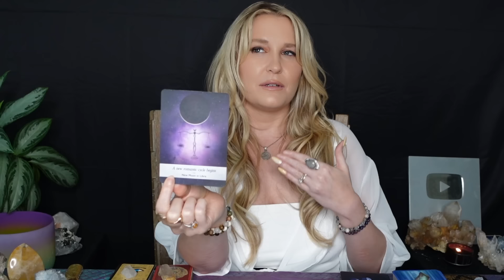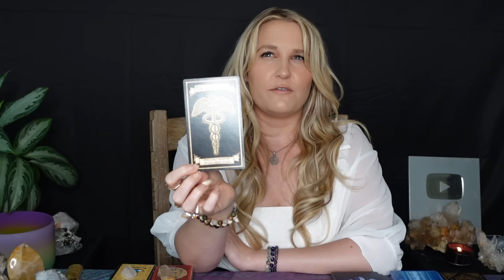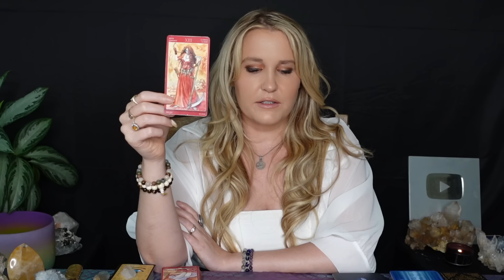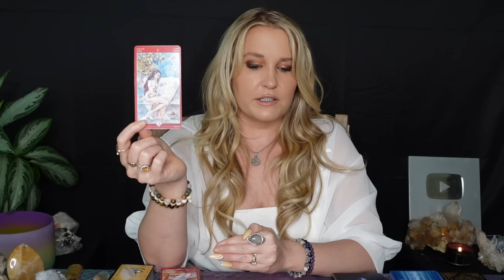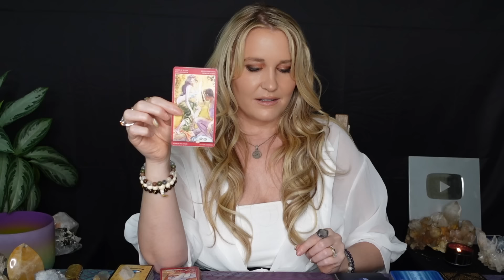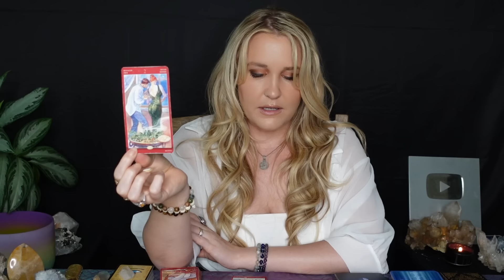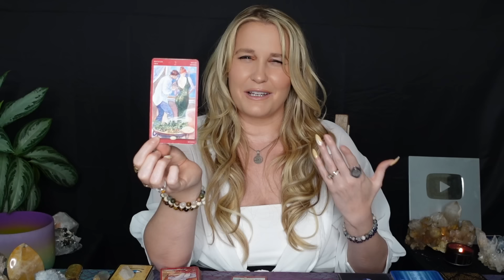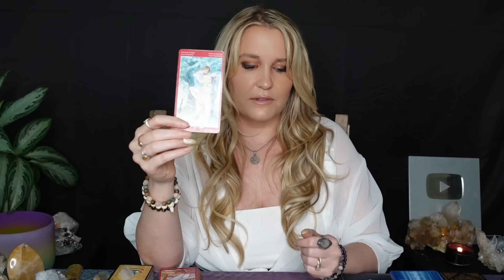VIRGO: “WHAT’S COMING IS GREATER THAN YOU REALIZE VIRGO!! YOU NEED TO BE PREPARED!!”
This is a general tarot reading for the Sun, Moon, Rising, North Node and/or strong placements for the sign of Virgo! Cross-watchers are welcome as well!